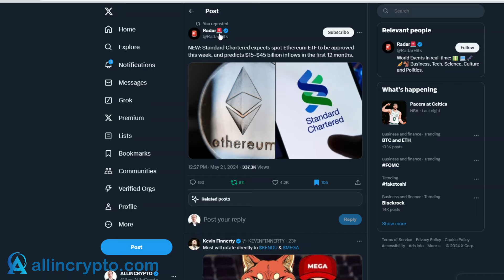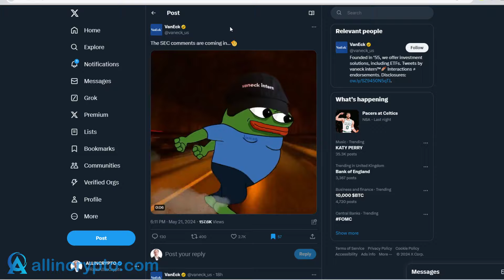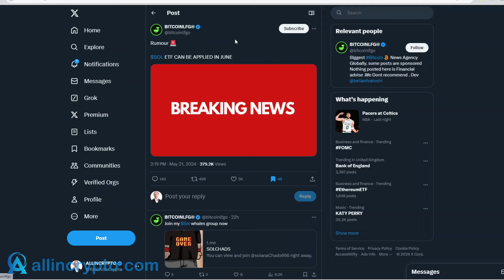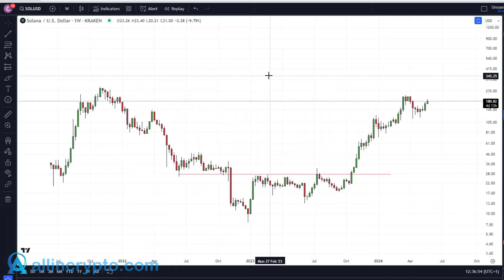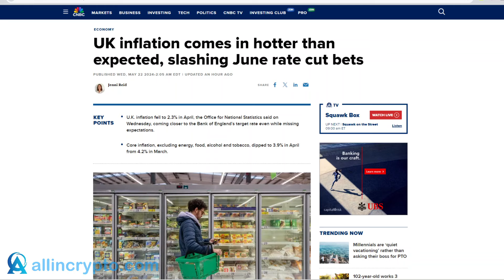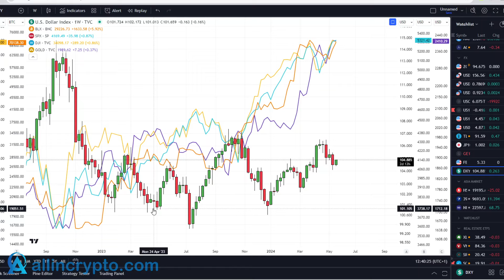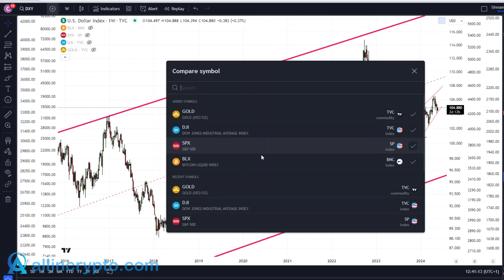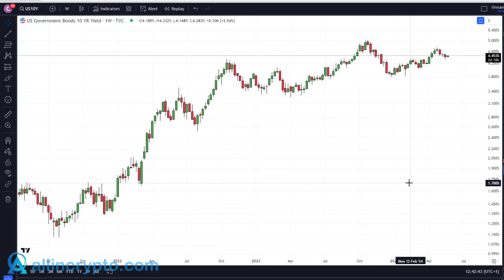IT'S HAPPENING: Ethereum ETF Likely Coming This Week!! Solana ETF In June WTF?? Inflation Down Again